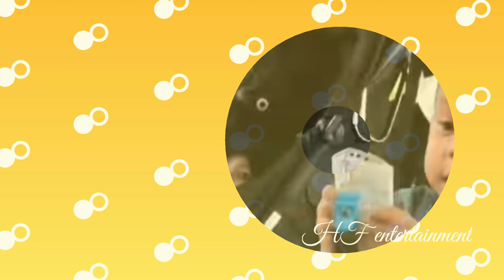Subhanallah! Baby l dibacain ini oleh orang arab seketika baby l terdiam dan mendengarkan